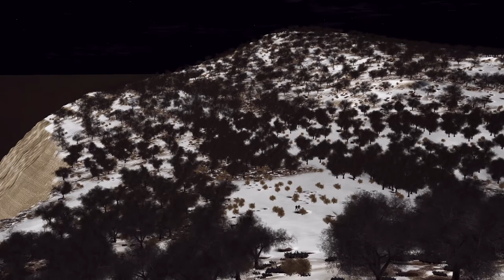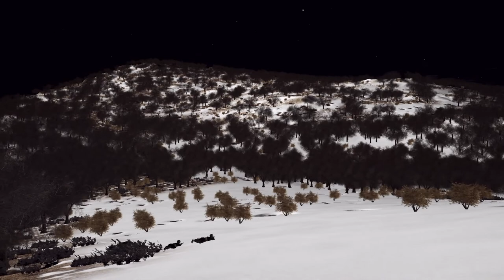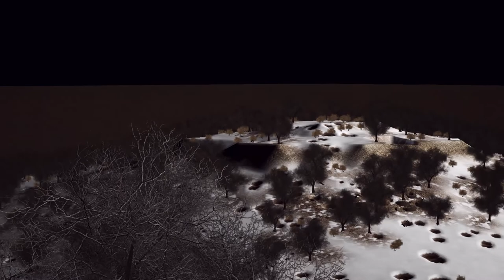Riva Ridge - First Mission of Operation Encore Campaign Combat Mission: Fortress Italy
In this mission the American troops of the 86th Mountain Infantry Batallion they will make an audacious attack on the German positions located on the crest of the mountains of this region, from where they will use their competent artillery to prevent the Allied advance towards the Po Valley and Bologna.
Success in this attack will allow Brazilian Expeditionary Force units to advance on German defensive positions in the valley below.
The video is narrated in English with Portuguese subtitles.